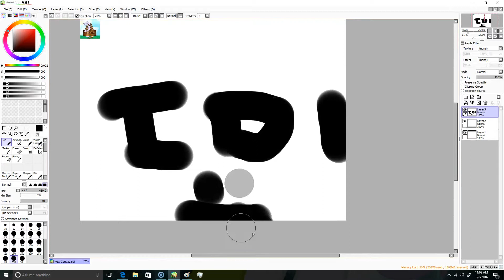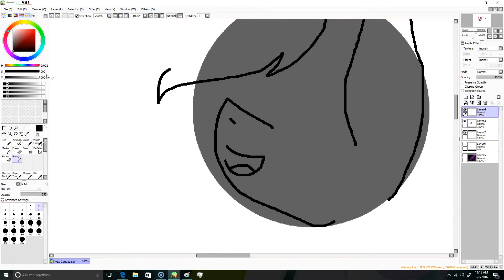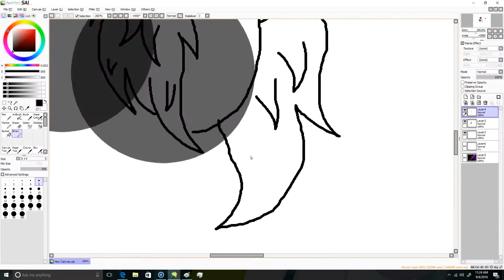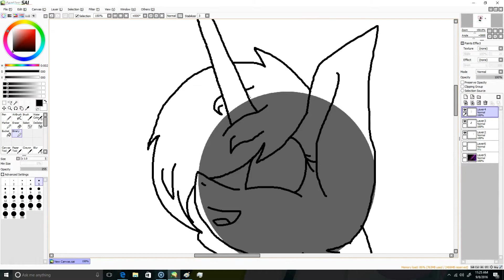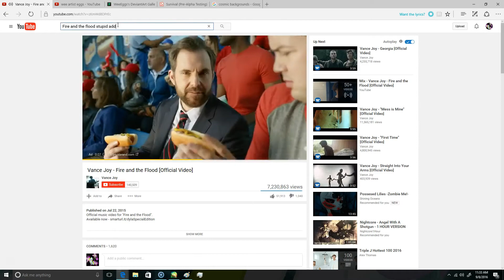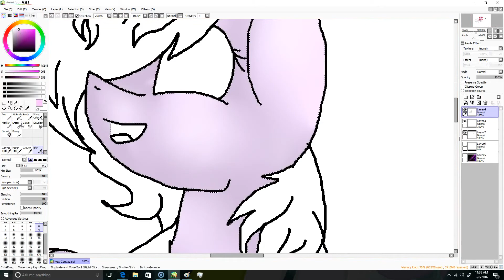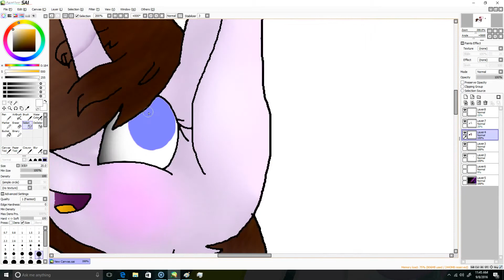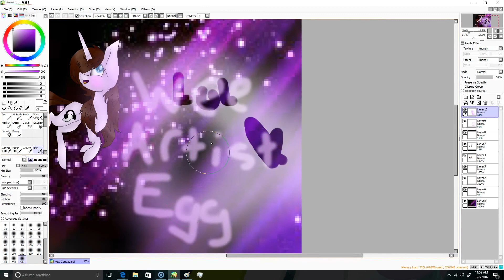~AT~ Wee Artist Eggs